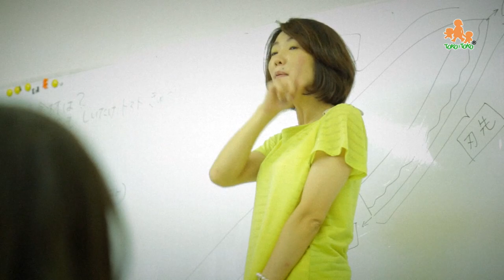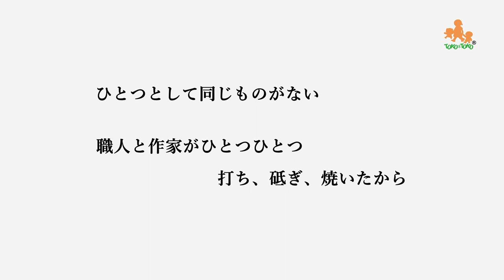未来の匠Hyogo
「本物に触れたい」と願う子どもたちに、兵庫県の匠が応えた、
兵庫発、世界にたったひとつの、子どもに贈る包丁「未来の匠Hyogo」メイキング映像です。
刃：日本最古の金物の町三木で鍛造式で作成
柄：日本六古窯丹波焼の登り窯で作成
木箱：神戸を代表する六甲山の間伐材で作成
１つとして同じものがない、一点物の包丁です。